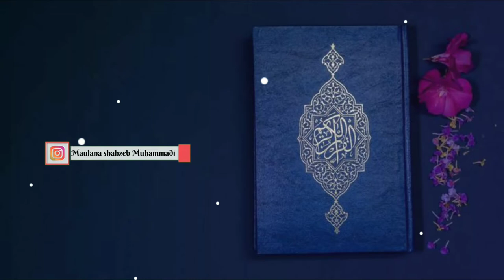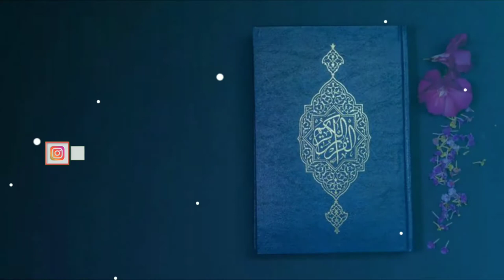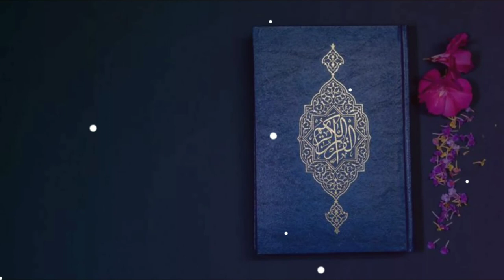Tilawat e Quraan - Qirat - by maulana Shahzeb Muhammadi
Islamic speech by maulana Shahzeb Muhammadi

👇🏻_____FACEBOOK PAGE_____👇🏻

tilawat e Quraan,
qirat,
qari shahzeb,
tilawat, quran, qirat, quran ki tilawat,